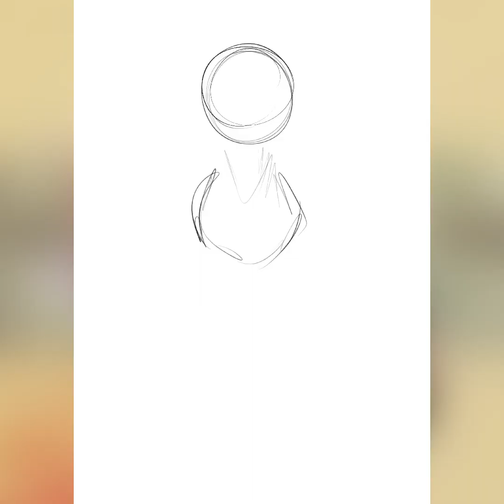[AT] Experiments .:Speedpaint(MLP Gore)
My Art trade part for @lordofthefeathers 💚
I draw with Procreate!
Song: God Syndrome